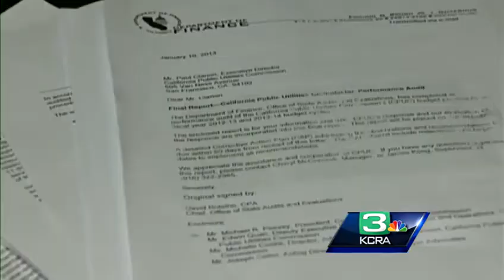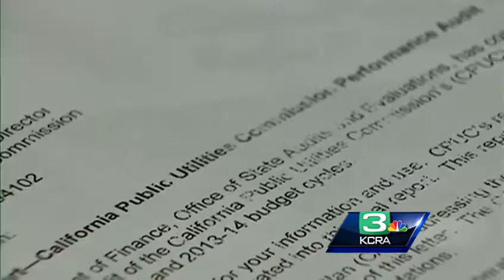Audit of California Public Utilities Commission shows major accounting errors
An audit of special funds controlled by the California Public Utilities Commission shows widespread accounting problem.